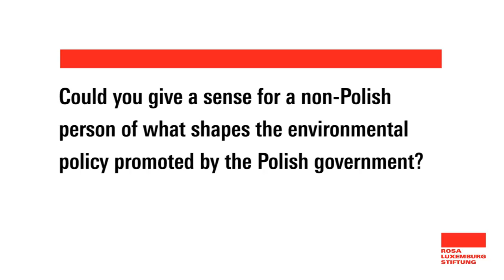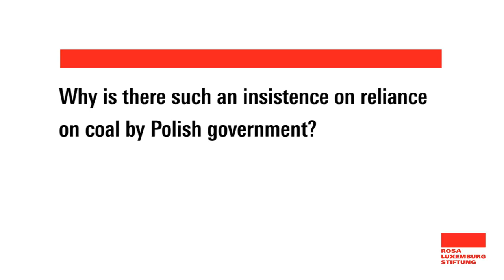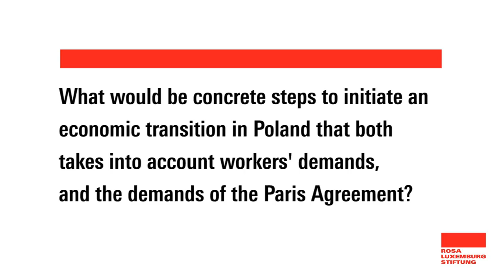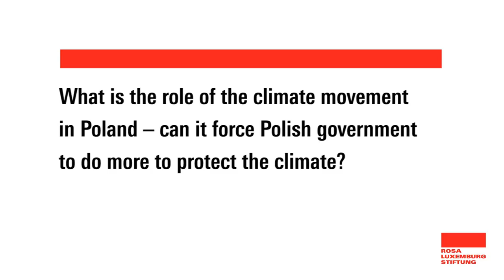"Ecology and neoliberalism are intertwined"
Interview with Remigiusz Okraska, Polish sociologist, publicist of the ecological and socio-political press, editor-in-chief of the quarterly "Nowy Obywatel" at the COP24 Climate Summit 2018

"Environmental protection postulates are associated in Poland simply with a brutal, unapologetic  economical liberalism. Because in Poland the  more pro-ecological government was also at the same time neoliberal."